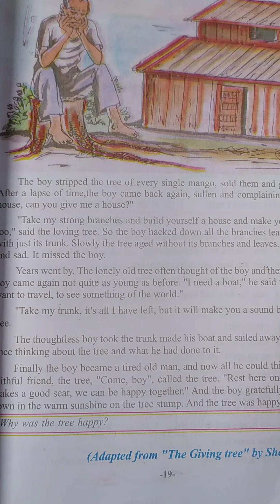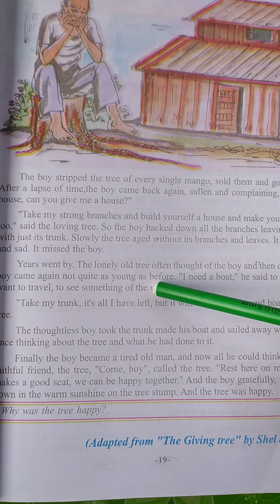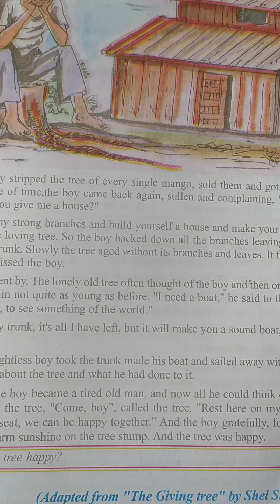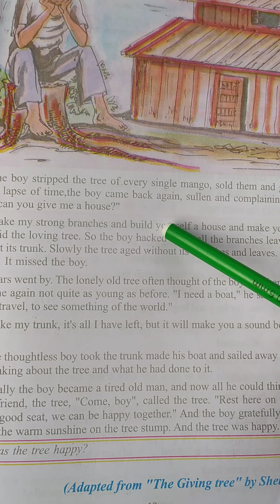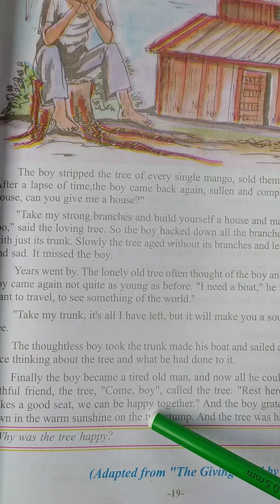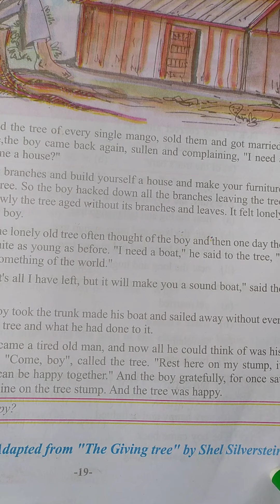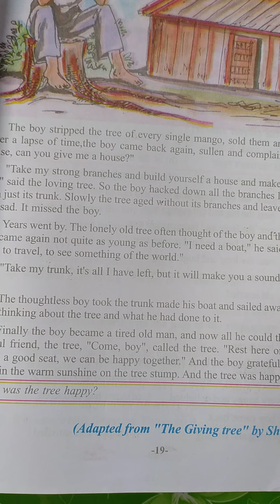GPS, class-8th, English, Ch-4( part-3)